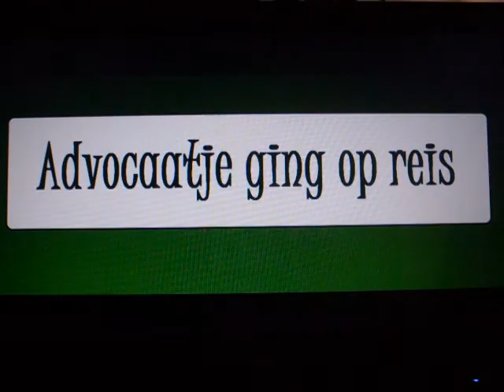Muziek uit Groot moederstijd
1. Moriaantje
2. Advocaatje ging op reis
3. Op een grote paddenstoel
4. Ik zag twee beren broodjes smeren
5. Varen varen over de baren

©®Sebastiaan233